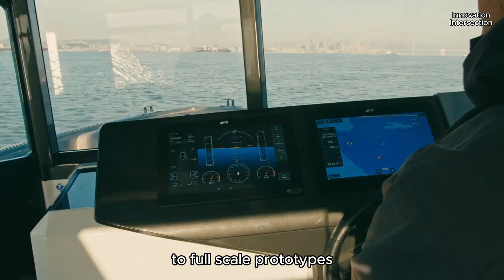Navier | a Flying Electric Boat and Tesla of Waterways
Welcome aboard as we dive deep into the future of marine travel with Navier's revolutionary electric boats! 🌊⚡️ Join us on an exciting journey as we explore the groundbreaking features, innovative technology, and positive impact of Navier's N30 electric hydrofoiling watercraft.

Electric boats are transforming America's waterways, offering a cleaner, quieter alternative to traditional marine transportation. In this video, we'll take you on a virtual tour of Navier's N30 – from its inception as a mere concept to its impressive presence on the water today.

🔋 Quiet & Clean Operation: Experience the serene tranquility of electric boating as Navier's N30 glides effortlessly through the water, powered by sustainable energy sources. With its silent electric motor and zero emissions, the N30 offers a peaceful journey without harming the environment.

🚤 Futuristic Design & Advanced Features: Dive into the cutting-edge technology behind Navier's electric boats, including autonomous docking and hydrofoiling capabilities. Learn how these innovative features enhance efficiency, safety, and comfort, setting a new standard for marine travel.

💡 Revolutionizing Marine Transportation: Delve into Navier's mission to revolutionize marine transportation by complementing existing public transit systems and reducing reliance on single-occupancy vehicles. Discover how Navier's optimized routes and eco-friendly solutions are reshaping the future of water-based commuting.

🌎 Positive Impact & Community Engagement: Hear firsthand accounts from local officials, maritime experts, and community leaders as they share their enthusiasm for Navier's electric boats. Learn how these vessels are making a positive impact on coastal communities, promoting sustainability, and driving economic growth.

Ready to join the electric boating revolution? Don't miss out on the latest updates and developments from Navier.